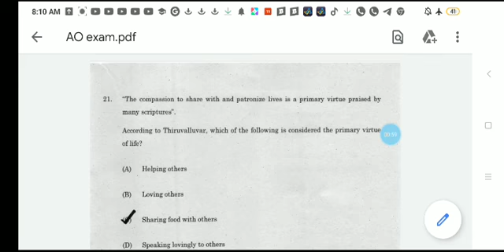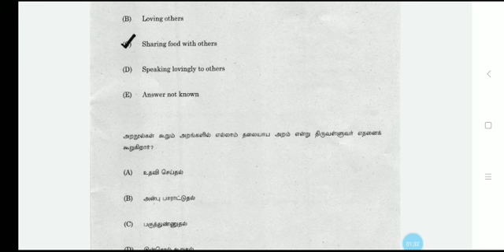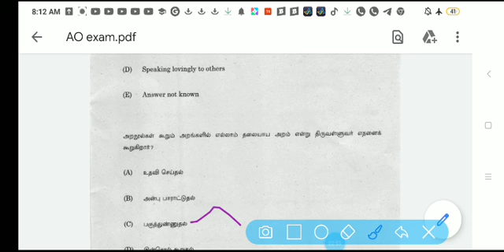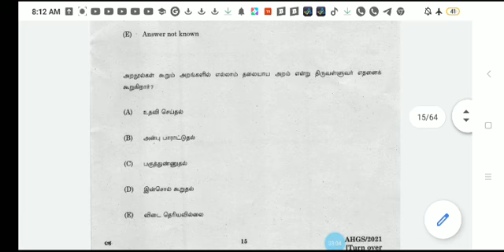TNPSC AO EXAM QUESTION AND ANSWER EXPLANATION